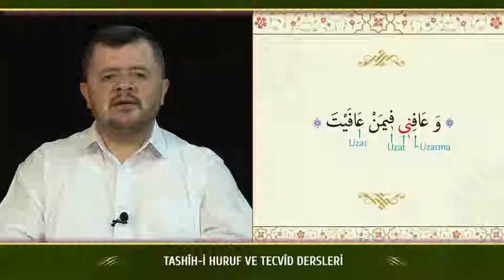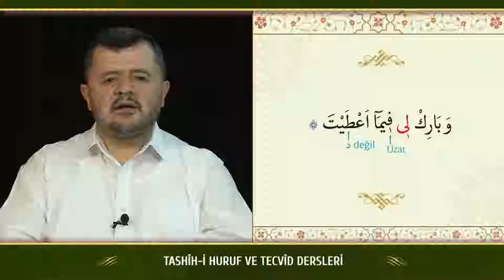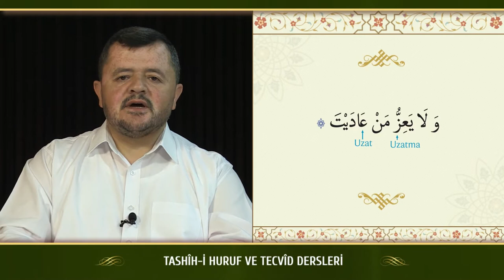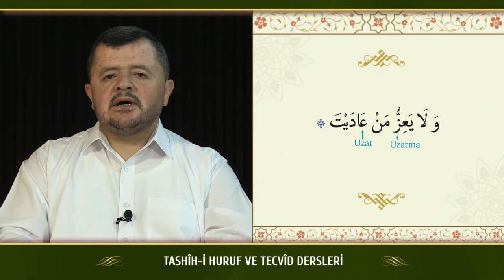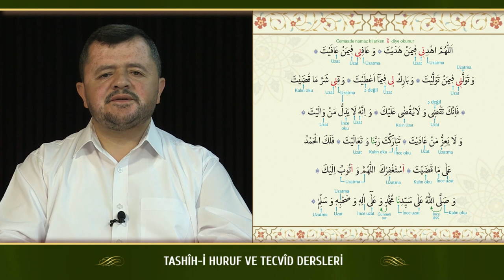Kur'an Dersleri sh 141